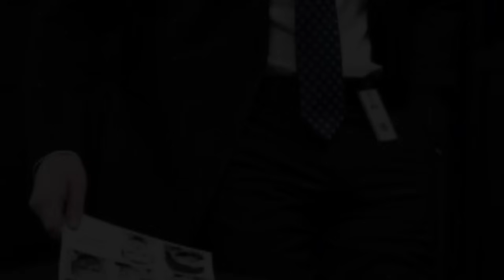A SENTENÇA - EPISÓDIO 2 -UMA SÉRIE ESPETACULAR POR RODRIGO RIGONI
O QUE VOCÊ FARIA SE PUDESSE FAZER JUSTIÇA COM AS PRÓPRIAS MÃOS?
ROBBY FREITAS TEVE A FAMILIA ASSASSINADA BRUTALMENTE. MAS OS ALGOZES NAO IMAGINAVAM QUEM ESTAVAM ATACANDO...
A JUSTIÇA SERÁ FEITA!!!